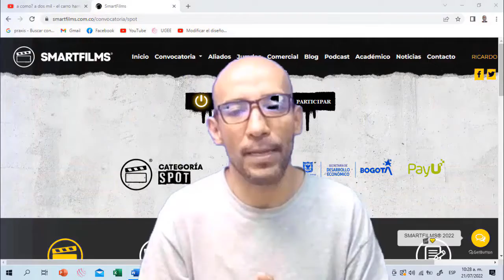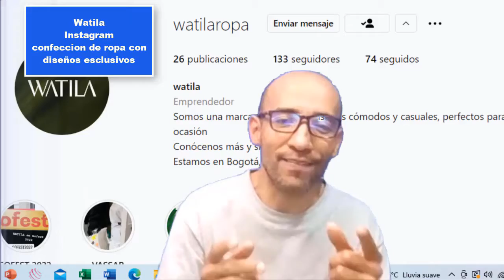Yo ya estoy participando y usted? ( categoría spot Smartfilms9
En este video los quiero invitar a que promuevan sus emprendimientos, con los  Spot publicitarios que tu mismo puedes hacer con tu celular. Si te animas, puedes inscribirte a la categoría Spot de la plataforma Smart films en asocio con la secretaría de desarrollo económico de la capital.
A continuación dejo los siguientes enlaces.

Próximamente, el Spot publicitario de los dinamos Tesla en este canal